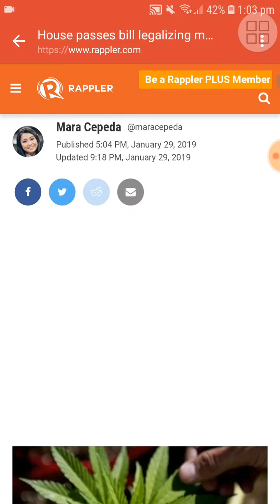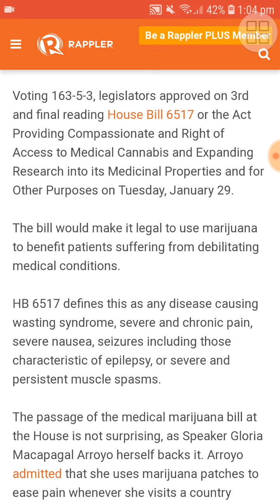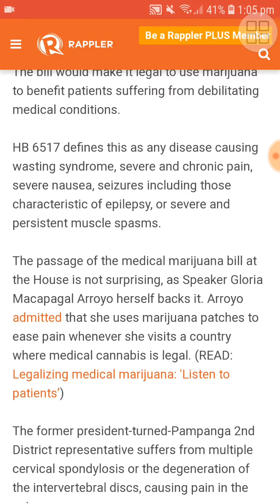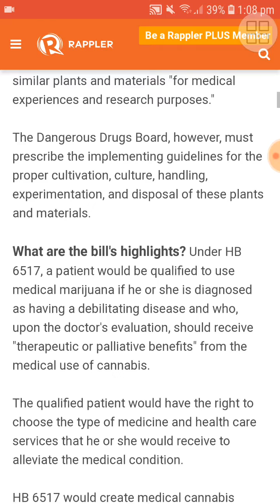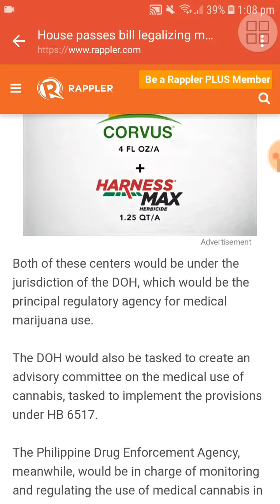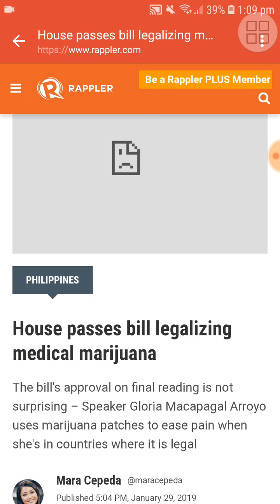MARIJUANA now LEGAL IN THE PHILIPPINES???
I guess forward progress is taking hold, possibly. SOUTH KOREA did it so why not??